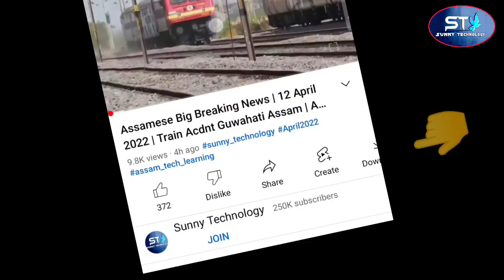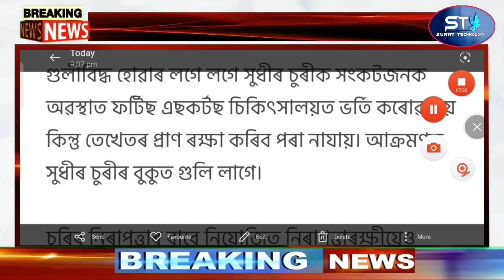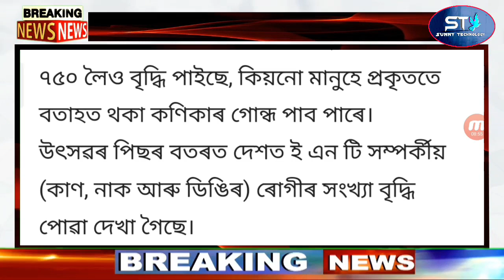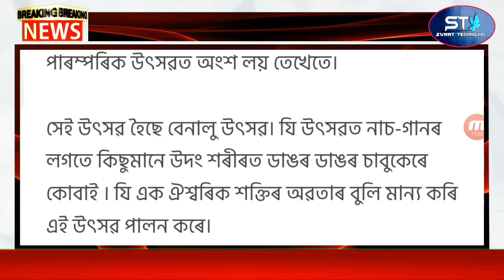Big News Assamese | Today Big Earthquake Nasa Alert | Assamese Letest News